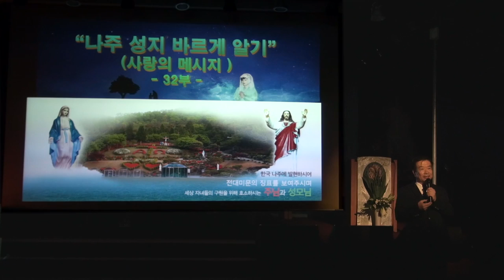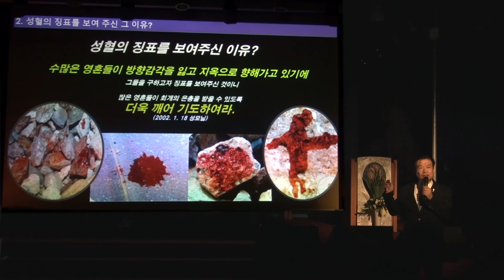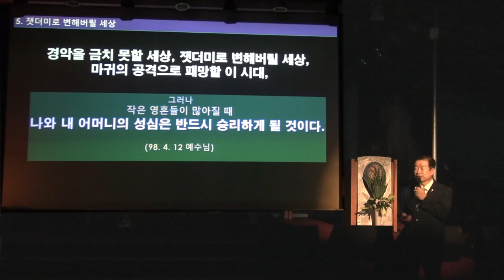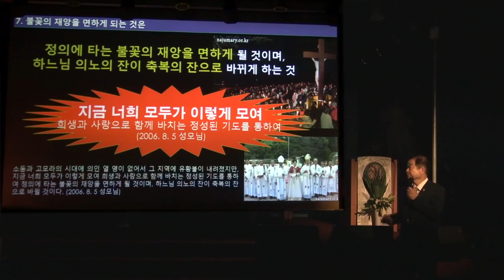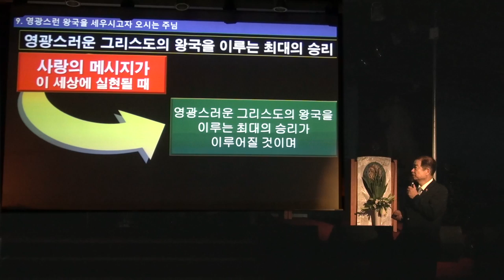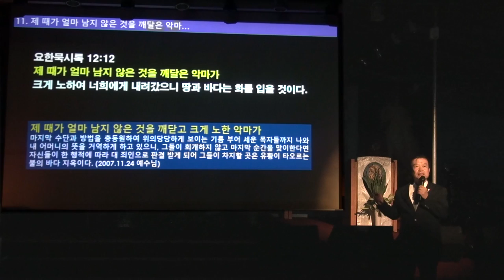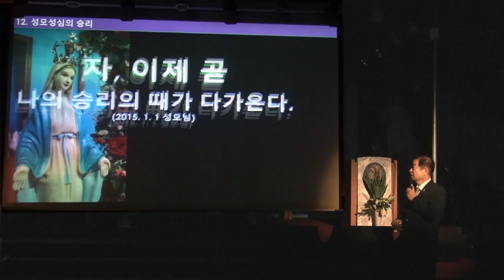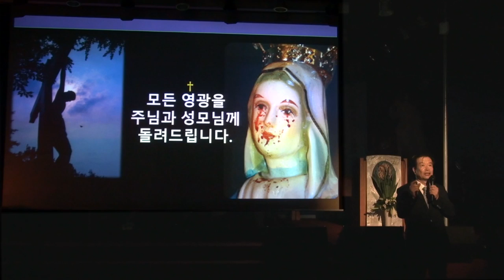2017년 8월 첫토요일 나주성지 바르게 알기(32부)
00:00 목차
2:46 주님과 성모님께서 피 흘리며 동행하는 이곳
3:28 성혈의 징표를 보여주신 그 이유?
5:10 성혈에 대한 DNA 과학적 검사
7:26 하느님을 촉범하는 세상
8:33 잿더미로 변해버릴 세상
10:44 하느님의 진노하심을 늦추시는 이유
13:24 불꽃의 재앙을 면하게 되는 것은
15:25 이스라엘 백성들처럼 너희도...
17:25 영광스런 왕국을 세우시고자 오시는 주님
20:50 값진 구원의 말씀(히브리서 2:2~3)
22:12 제 때가 얼마 남지 않은 것을 깨달은 악마
24:22 성모성심의 승리
27:53 율리아님
31:36 알곡 중에 알곡으로 뽑혀지는 영혼은?